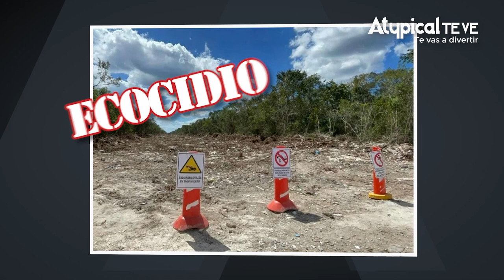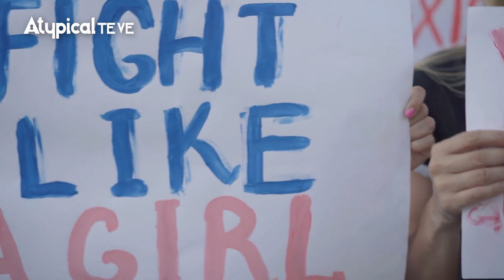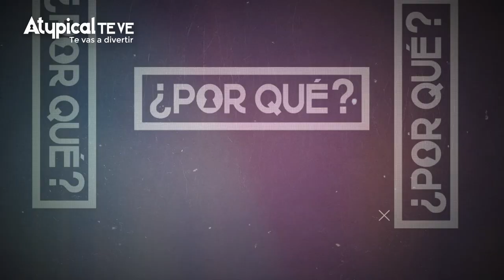BEATRIZ PAREDES se LANZA contra AMLO; La SEGURIDAD de MÉXICO está PEOR QUE NUNCA con la 4T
🔎¿Por Qué? es el programa de política para no políticos de Atypical Te Ve donde tratamos los temas más candentes de la política en México desde diferentes ángulos con Carlos Alazraki, José Rubinstein, Sara Dulché en el análisis del lenguaje corporal y no verbal de los políticos y Luis Berman dando su irreverente punto de vista editorial.

► ¿QUIERES ANUNCIARTE?